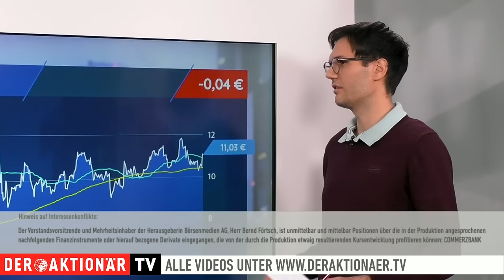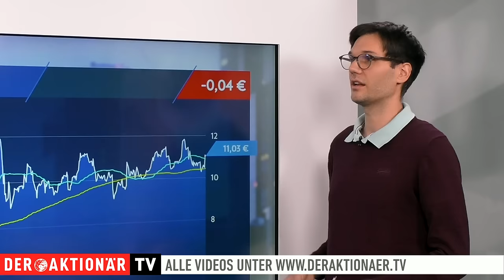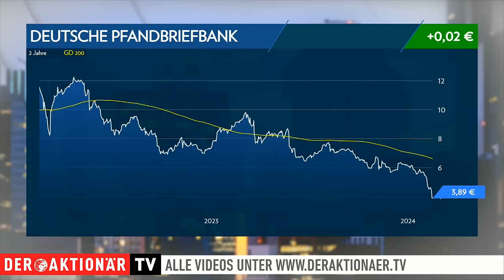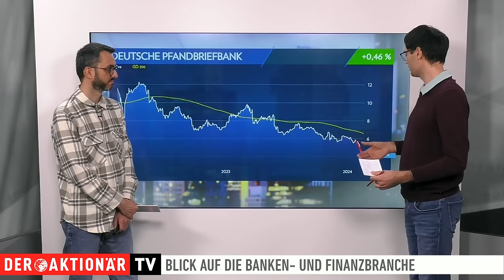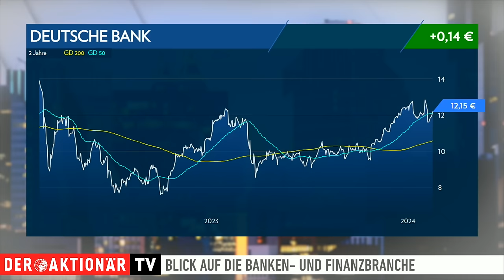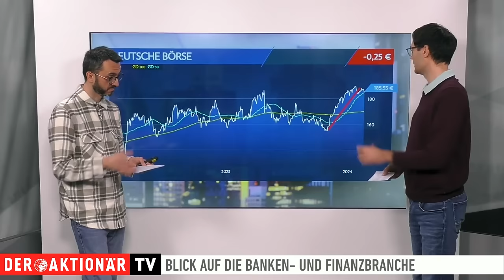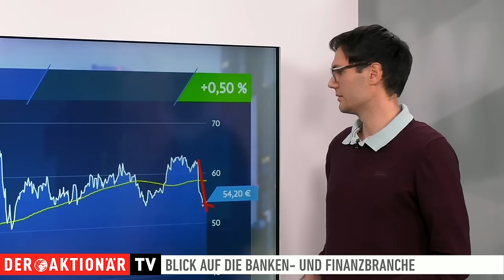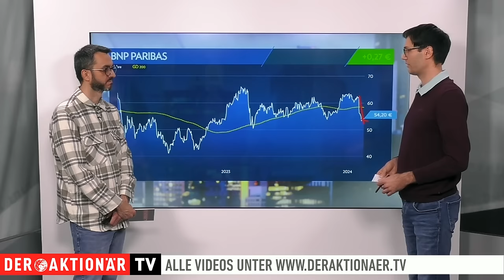US-Büroimmobilien - Krise trifft auch deutsche Banken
Fabian Strebin vom Anlegermagazin DER AKTIONÄR informiert über die Lage im Finanzsektor. Heute geht es um Commerzbank, Deutsche Pfandbriefbank, Deutsche Bank, Deutsche Börse und BNP Paribas.

00:00 Intro
00:15 Commerzbank
03:52 Deutsche Pfandbriefbank
07:48 Deutsche Bank
10:28 Deutsche Börse
13:17 BNP Paribas

Strebin geht in seiner Analyse sowohl auf fundamentale Nachrichten als auch auf die charttechnische Entwicklung der Aktien ein.